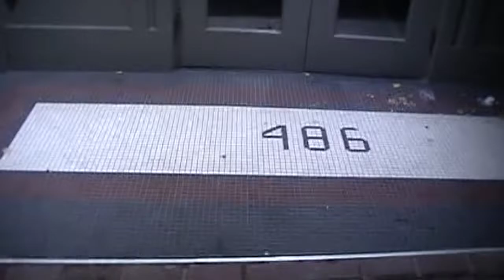Liam Knight Single Sesh vol.1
Portland, ME

All of the skate clips in this video were filmed in one session. Total time to make video ~6 hours